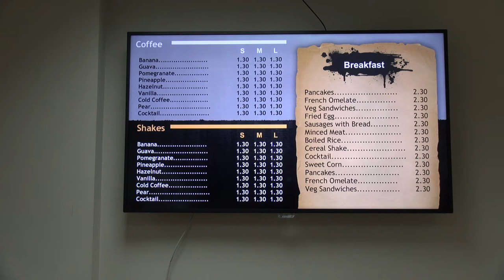Digital Menu Boards for Restaurants, Quick Serve, Fast Casual, Cafes and more!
Learn how you can use NoviSign’s easy digital menu board software to display your menu, images and prices digitally!
Use Digital Menu Boards to sell more food while creating a modern visualizing appealing dining experience! With NoviSign you can easily and quickly create beautiful digital menu boards, quickly change prices, add specials and images. You can also preschedule your menus to plays at specific times; breakfast, lunch, dinner, etc. Do you want to learn more?